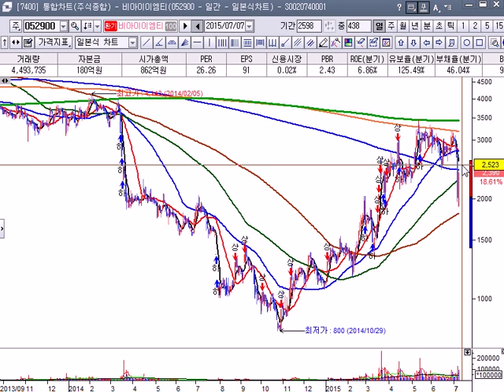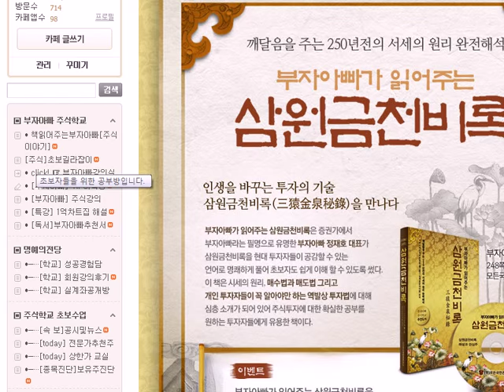[주식투자 - 부자아빠 주식학교 인기주 진단] 비아이이엠티 (052900) 15-07-07